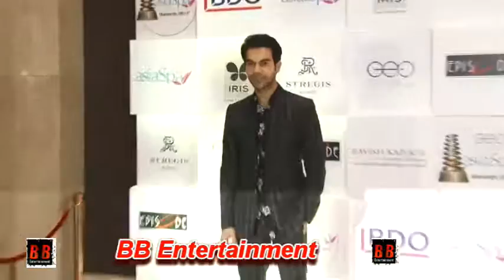11th GeoSpa Asispa India Award 2018 | Rekha, Shilpa, Nushrat, Bumi